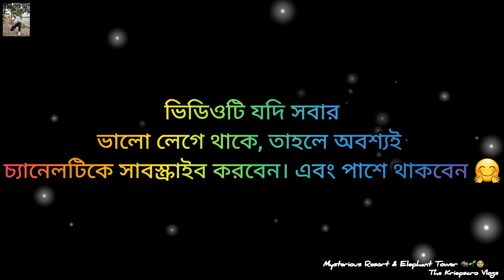বাঁকুড়ায় জঙ্গলমহলের মাঝে অজানা এক resort,ও elephant watch tower 🐘🌱😨 | যেটা fast time দেখতে গেলাম 😃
1.📍Location :- Saulia 👇
Elephant Watch Tower

2. 📍Location :- Saulia 👇
Resort - Park & Hotel

📌 Hello বন্ধুরা কেমন আছো সবাই, আশা করি ভালো আছো। অনেকদিন পর এলাম, কারণ আমার channel টি 3 মাস ধরে বন্ধ ছিল কিছু কারনে। তো এই তিন মাসে আমি যা যা ভিডিও করেছি, সব এরপর upload করব। হ্যাঁ হয়তো সময়ের ব্যবধান থাকতে পারে, কিন্তু আমার channel টিতে কিছু সমস্যার কারণে ভিডিও আপলোড করতে পারিনি। তাই এরপর থেকে যে video গুলো দুবো তোমরা অবশ্যই দেখবে কিন্তু। 😃

Hey Guys,
😃 কারণ এই ধরনের ভিডিও অনেক দেখতে পাবে তোমরা আমার এই চ্যানেলটিতে। 😍

My Device :-Samsung Galaxy A31 📸🍁
My Selfie Stick
Editor :- Myself
Editing App :- Inshort

Hey Guys! 💙 🙋‍♂️

আমি গৌরব সেন, আর তোমরা দেখছো "The Kriepscro Vlogs ".
এখানে তোমরা  Vlog video, Lifestyle vlog video, Cinematic video, & Moto vlogging video & status video দেখতে পাবে। 😍

তো Guys বেশি দেরি না করে এই ছোট্ট ভাইটিকে সাপোর্ট করো এবং পাশে থাকো।

কিছুটা English বললাম...😅
& Vlogger From West Bengal In- The City Of Love Bankura. ❤️
If you like my videos, please support me. 🥺

আমার সঙ্গে যোগাযোগ করার মাধ্যম 💁‍♂️

So thanks for your love and support, I have been getting so far.